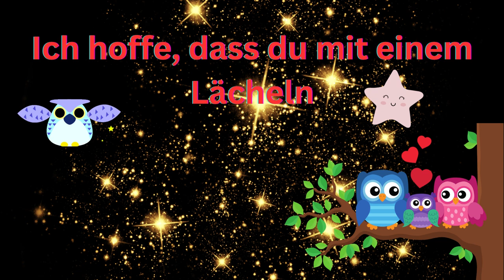Gute Nacht Grüße zum versenden mit WhatsApp und Co.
Gute Nacht hab einen erholsamen Schlaf und träum was schönes.